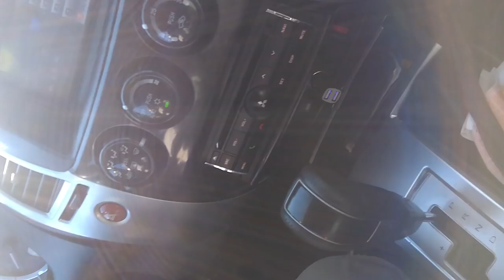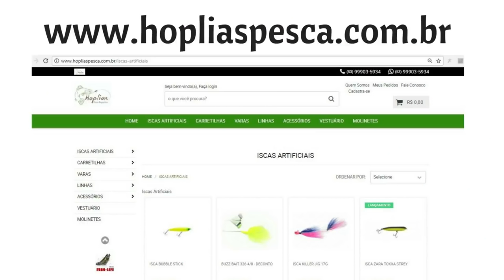PEGUEI A GRANDE... Pescaria de traíra, tornasol, traírão no frio inverno.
Amanhecemos cedo na beira da barragem, lagoa para pescar trairas. Muito frio muito vento então eu e tio fabricio nem saimos da caminhonete, sabiamos que a pesca ali era uma perca de tempo e o vento gelado estava forte. Ficamos ali então esperando as condições de pescaria melhorarem, sabiamos que a chance de pegar algo era remota. Nisso nosso amigo seu trairas em ação só debochando que os dois iam ficar no quentinho, com medo do frio e tal. REsumindo, só nos mexemos do lugar para pegar peixe, ficar de brinquedo atoa não hahahahaha